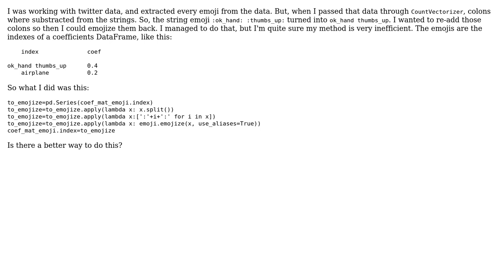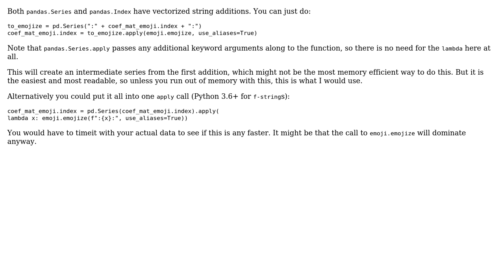Code Review: Efficient way to add a colon before and after every word in strings inside a Series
With thanks & praise to God, and with thanks to the many people who have made this project possible! | Content (except music & images) licensed under CC BY-SA | Music | Images & others | With thanks to user Juan C user Graipher and the Stack Exchange Network Trademarks are property of their respective owners. You are responsible for your own actions.